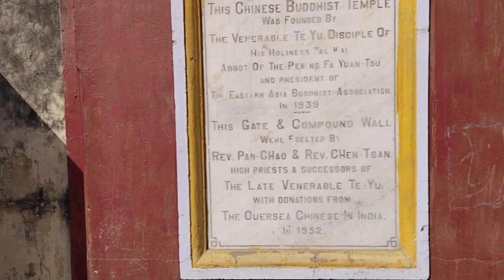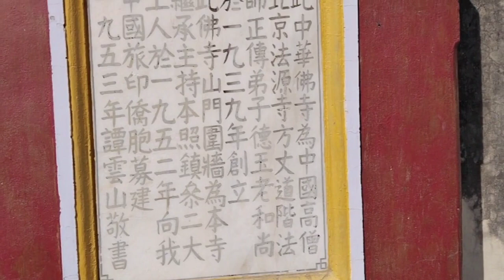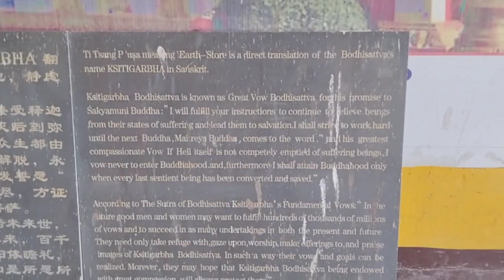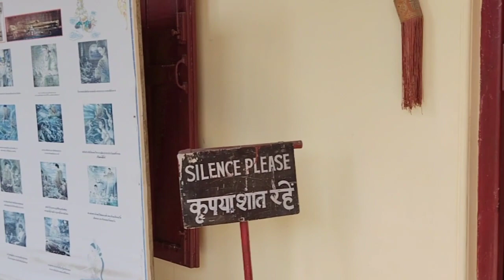Sarnath, chinese Temple of varanasi. वाराणसी का चाइनीज मन्दिर , सारनाथ।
Hello friends,

Today's video is about Chinese temple located in varanasi near Railway station   which is among one of the best places of varanasi.

location sarnath Varanasi.

Also you can watch my privious video's.

instagram :-  I'm on Instagram as @durgesh_000